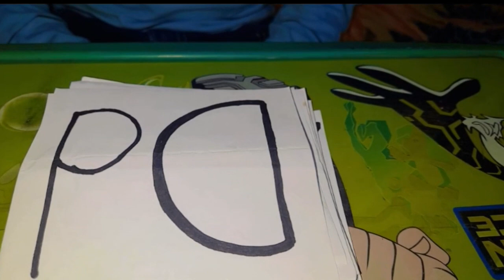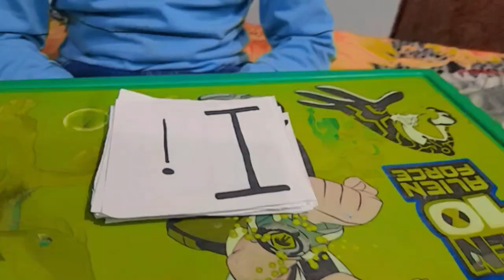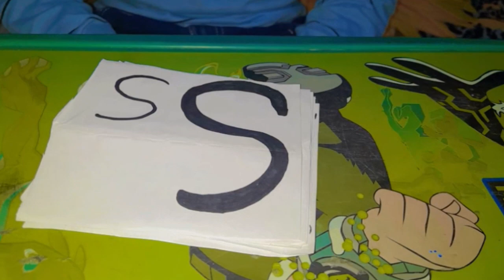Phonics Sound of Alphabets